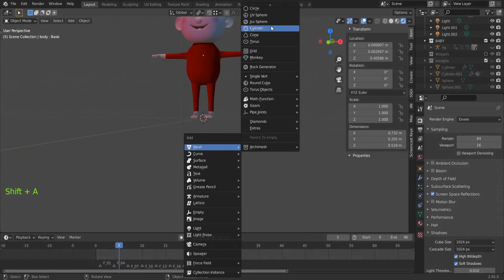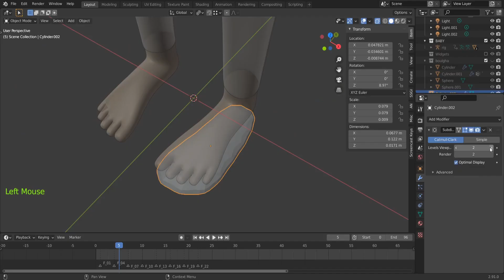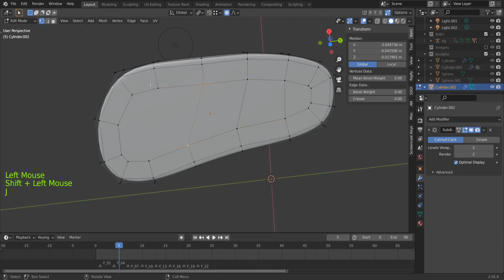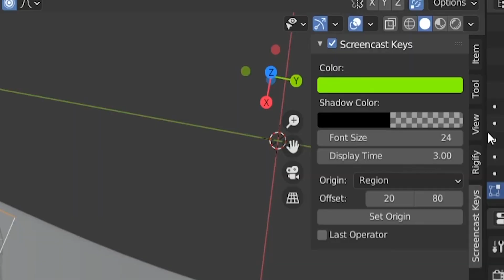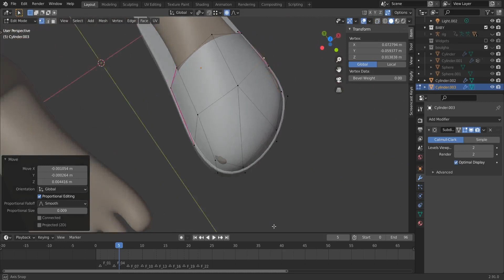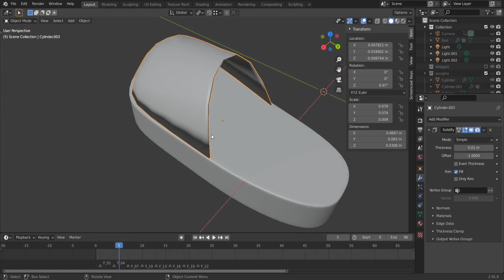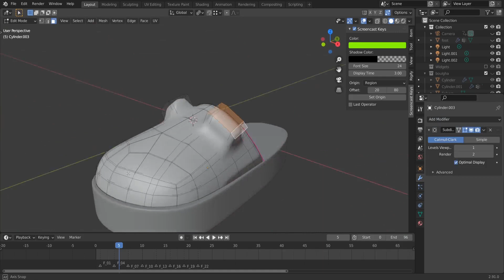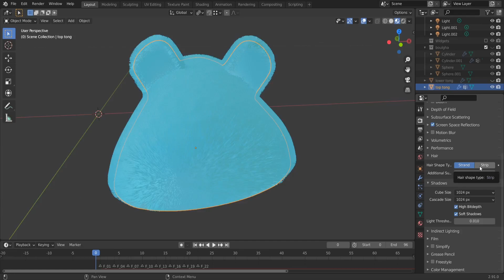Part 01 : Modeling Fur Slippers in Blender 2.91 Step by Step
Making 3D Fur Slippers in Blender 2.91, Step by Step Tutorial. Part 01 : Modeling